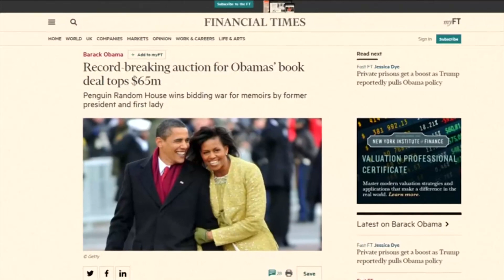(VTC14)_Vợ chồng cựu Tổng thống Barack Obama viết hồi ký kiếm 60 triệu USD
(VTC14) - Ông bà Barack và Michelle Obama vừa ký hợp đồng viết hồi ký trị giá lên tới 60 triệu USD với nhà xuất bản Penguin Random House, phá vỡ kỷ lục về số tiền viết hồi ký Tổng thống Mỹ.